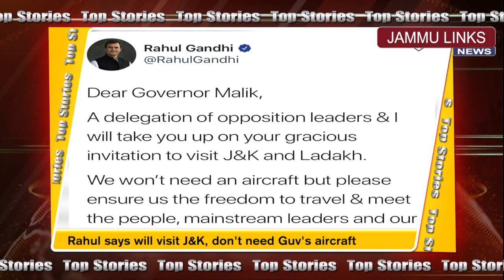Top Stories of the day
Top Stories | 13th August 2019
Powered by Dawa Khana, Rehari Chungi, Jammu